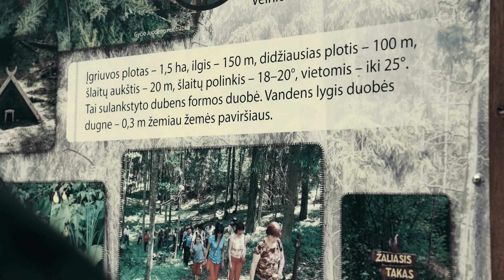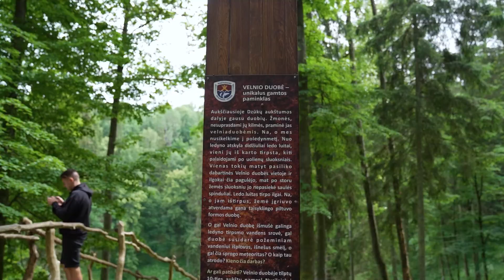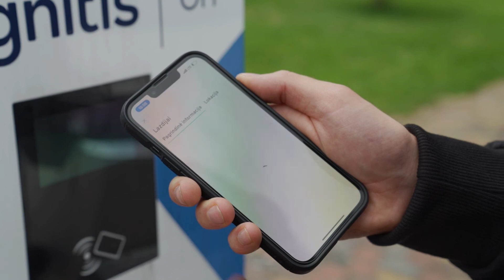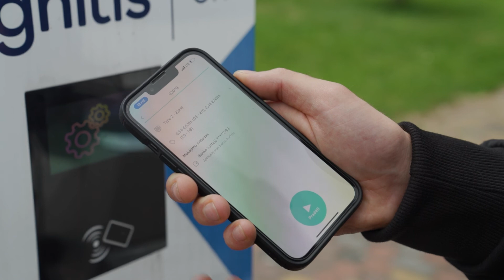Elektromobiliu aplink Lietuvą su Paul deMiko | 5 | Ignitis ON || NEBULA MOMENTS